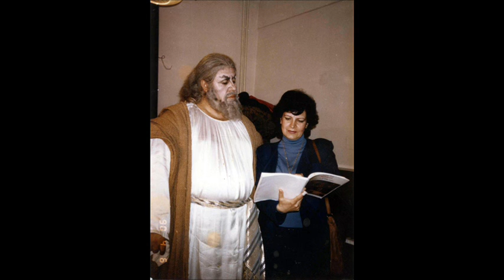Stefan Dimitrov - Opera Basso - Aria of Tzar Kaloyan from "Johannis Rex" (P.Hadzhiev)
From "Stefan Dimitrov - The Opera Voice"